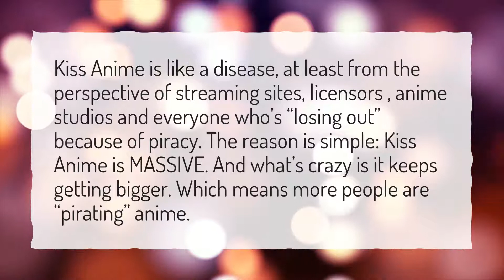Is kissAnime Safe 2020?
More About Kissanime • Is kissAnime Safe 2020?